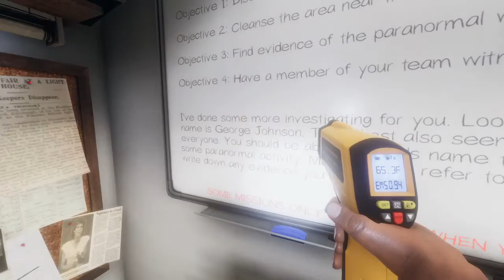Phasmophobia - Farm House (George Johnson)